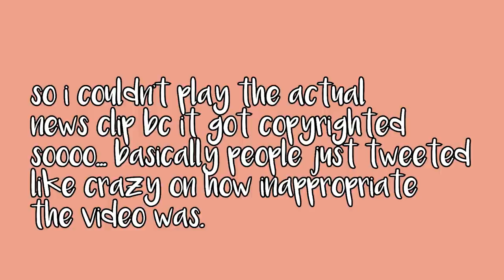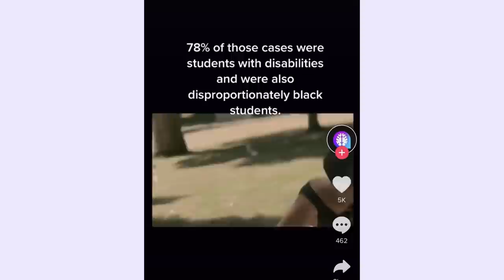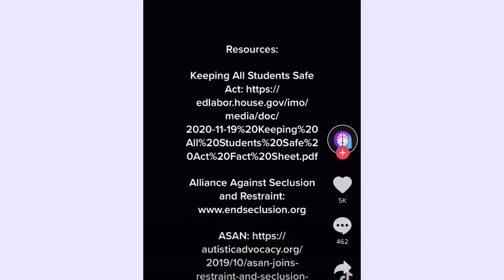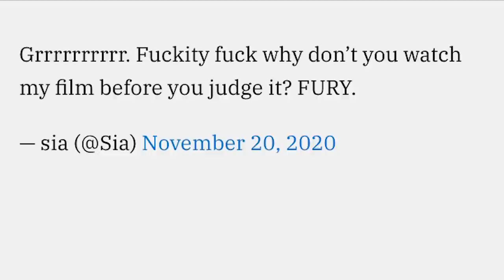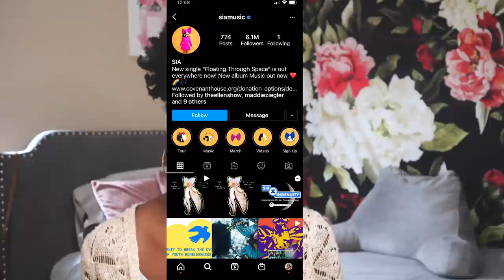sia and maddie ziegler's questionable relationship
THIS IS MERE SPECULATION. NOTHING HAS BEEN CONFIRMED BY MADDIE OR SIA. Many people have speculated about Maddie Ziegler and Sia's relationship. Maddie Ziegler is a professional dancer from dance moms, and starred in Sia's music video "Chandelier" and "Elastic Heart."  Maddie starred in the film "Music" directed by Sia that was also critically slammed for its depiction of autism. Sia and Maddie's relationship has been on people's minds for years, and im going to be giving my thoughts!

TIMESTAMPS:
0:00 intro
0:40 who is maddie ziegler, how did she meet sia
1:19 who is sia
1:45 chandelier, and the beginning of maddie and sia's relationship
4:00 elastic heart controversy, and my thoughts on it
6:02 MUSIC controversy
11:31 sia acknowledging the ableism and nepotism she had in casting maddie
12:16 my thoughts on sia's response to the movie, and the way she feels about maddie
14:00 other weird things sia has done for/said to maddie
18:56 final thoughts on maddie and this whole situation